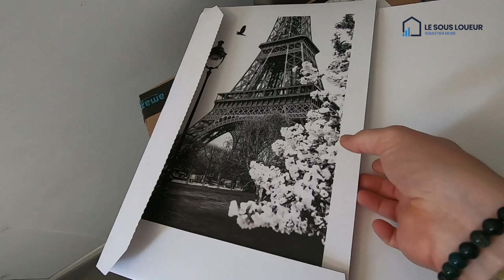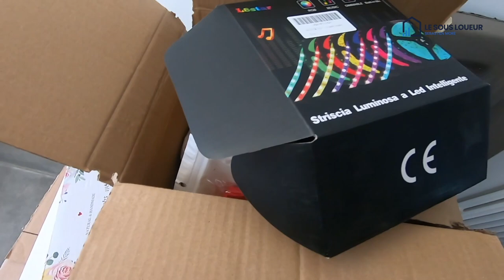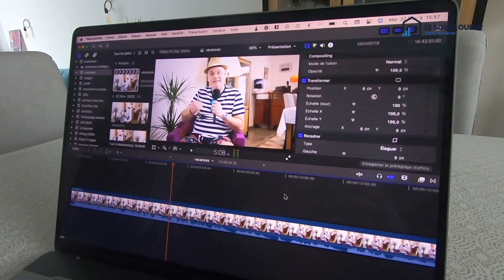VLOG Février 2022 - Je quitte la France !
Tags de la vidéo